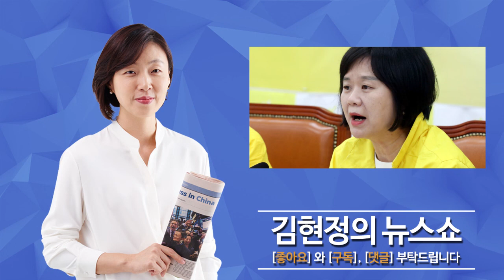김현정의 뉴스쇼 이정미 "정의당 전략? 1타 2피" - 정의당 이정미 상임선대위원장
[릴레이 인터뷰]
"6.13 지방선거와 북미회담 평가"
- 정의당 이정미 상임선대위원장